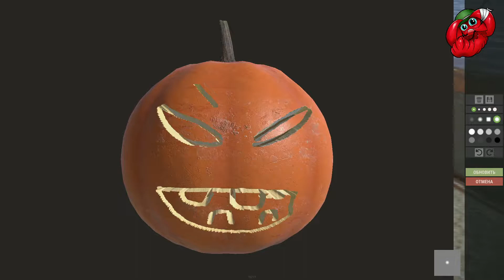Скинобзор RUST #37 21.10.2022